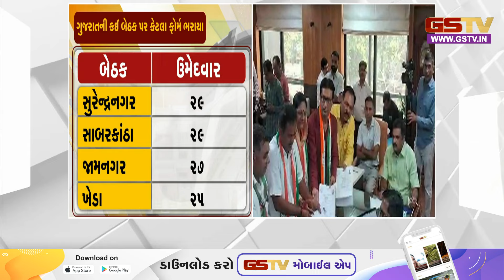Lok Sabha Election 2024: Amit Shah's Poll Affidavit Reveals Rs 24,000 Cash in Wealth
કેન્દ્રીય ગૃહમંત્રી અને ભાજપ ઉમેદવાર અમિત શાહ પાસે રૂ. 36.65 કરોડની સંપતિ